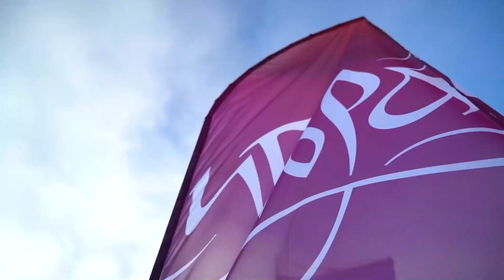Добро пожаловать на баху "Россия - Северный лес 2023"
10-12 февраля 2023 пройдет первый этап чемпионата России по ралли-рейдам!
Штаб гонки: Автодром "Игора Драйв"